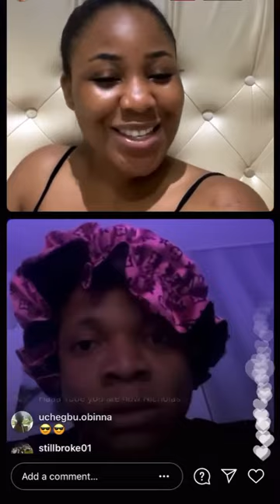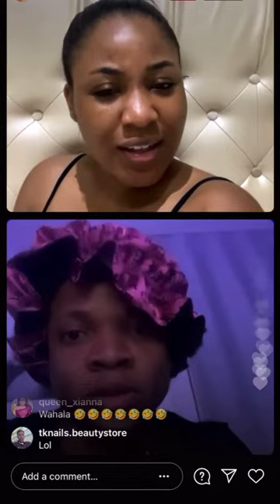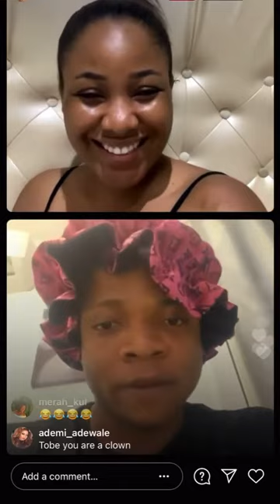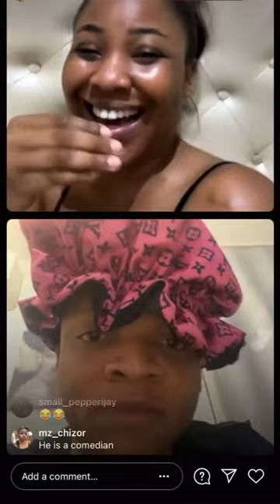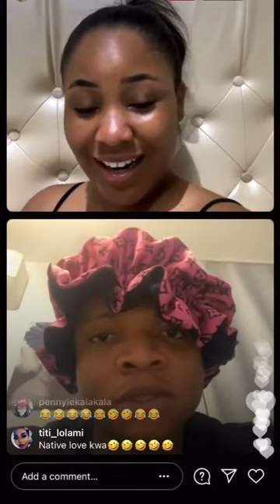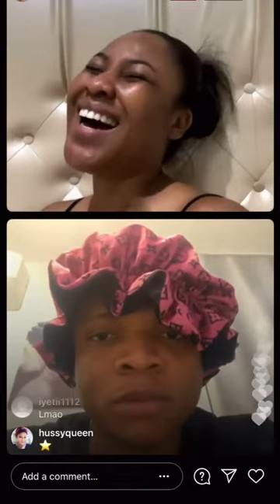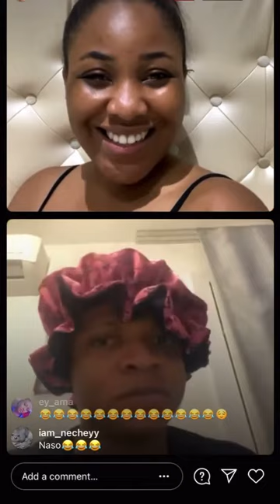How Erica Made Okpa For Tobe | funny video.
Also watch Kelvin Ikeduba challenges Zubby Michael
credits: the_real_tobe_official